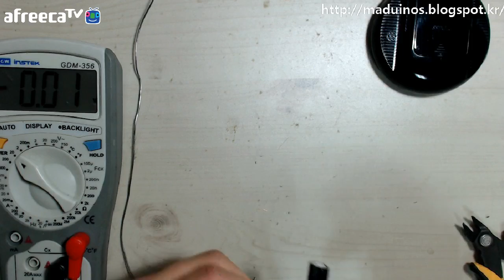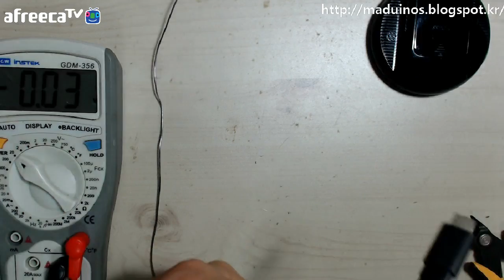[매드] 아두이노 강좌 - 38. 태양광 전원 회로 만들기(실패)